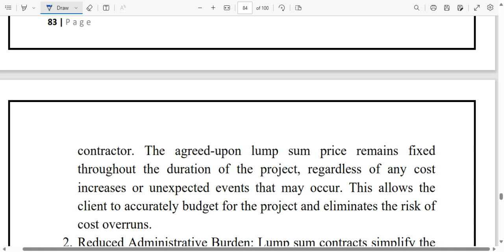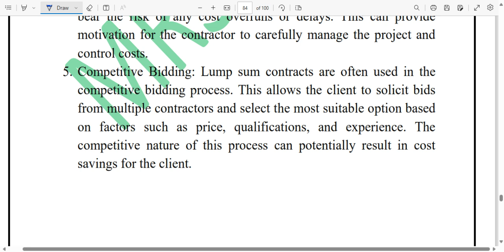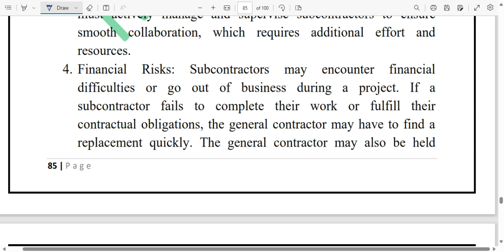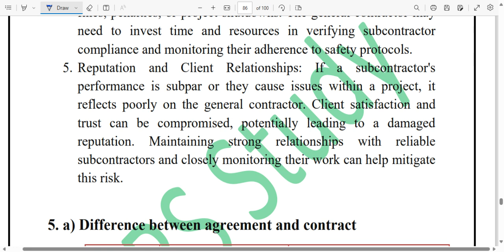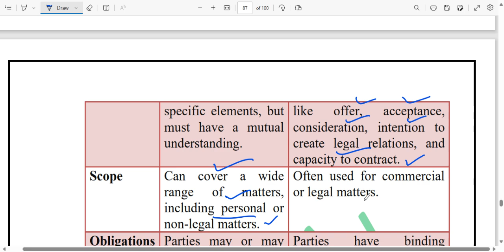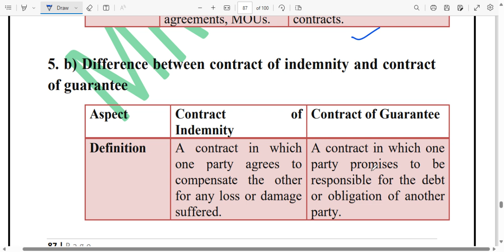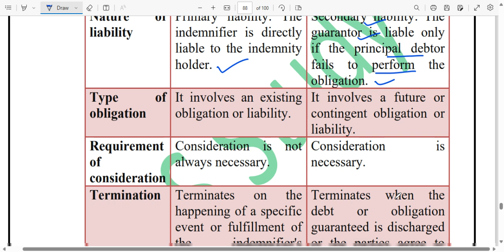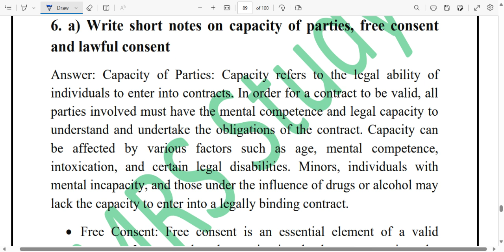2022 Paper solution | Contract management | Part 03 | B-tech 8th semester exam